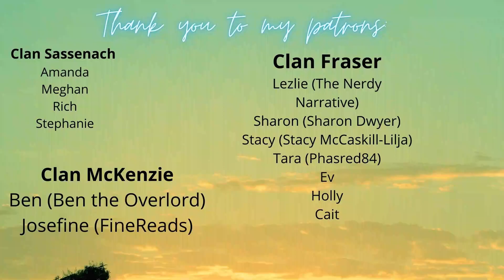A Dance with Dragons by George RR Martin | Books My Boyfriend Gave Me | Book Review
In today's episode of Books My Boyfriend Gave Me, I give a quick review of A Dance with Dragons by George RR Martin - Book 5 in A Song of Ice and Fire series. Have you read this book, what did you think?

Timestamps:
00:00 Intro
01:06 Spoiler Free Summary
03:13 Rating
03:37 CAWPILE Score Breakdown
04:30 What I loved Most
05:19 Series rambling

If you are an author and would me to review your book on the channel, please read my Book review policy first. Please keep in mind that my schedule if full for the rest of 2023, but I'm happy to slide it in 2024's tbr if you are able to provide a review copy for me.